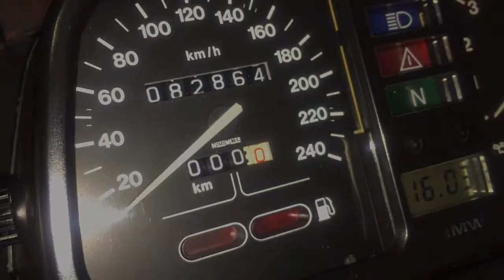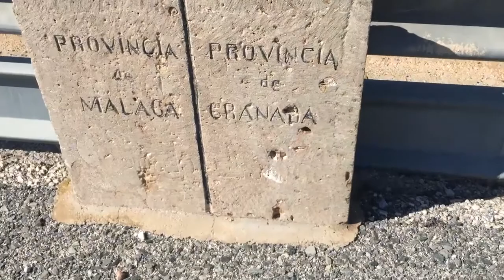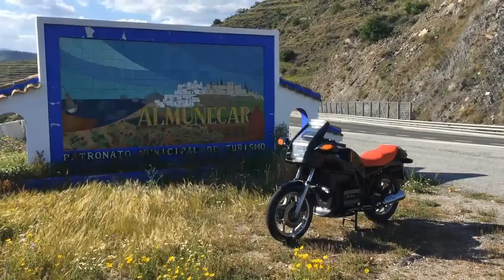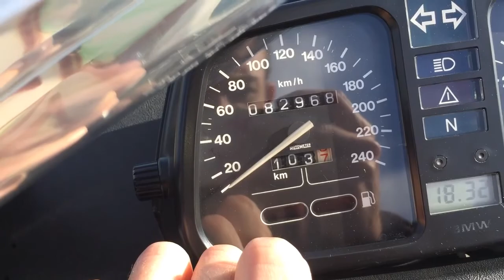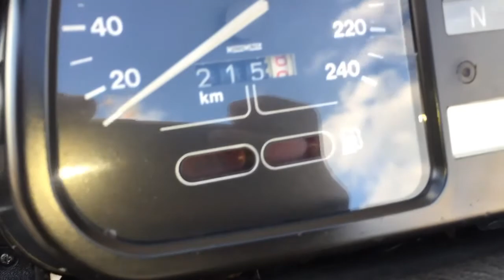NACIONAL 340 | MÁLAGA - NERJA - ALMUÑÉCAR - CASTELL DE FERRO | BMW K75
Ruta recorriendo la N-340 entre Málaga y la Costa Tropical de Granada.

Vuelta a Málaga por la A-7.

Total 215 kilómetros.